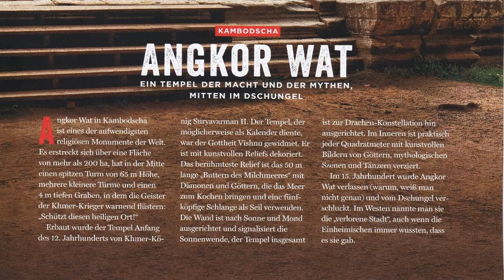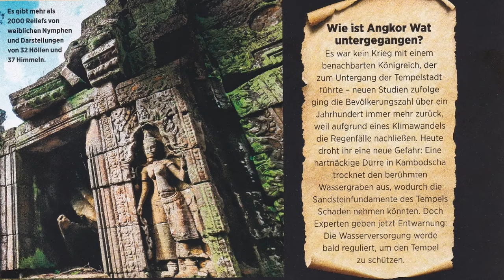Angkor Wat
Mit dieser neuen Reieh beschäftige ich mich mit mysteriösen Orten Weltweit von der Antike bis heute. In Bild und Ton kurz zusammengetragen, was die wesentlichsten Punkte und Fakten sind.
Teil 1 Beginnt mit Angkor Wat im heutigen Kambodscha.